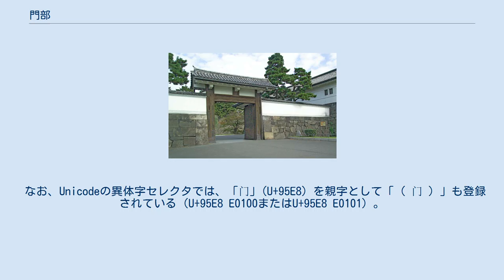門部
門部（もんぶ）は、漢字を部首により分類したグループの一つ。
 康熙字典214部首では169番目に置かれる（8画の3番目、戌集の3番目）。
 「門」字は住宅や城壁といった建築物の出入口またはそこを開閉する装置を意味する。
 古文字は両扉の形に象っており、片扉の形に象る「戸」字と対照される。
 なお日本語では主として出入口の意味の方で使われるが、中国語や朝鮮語では開閉装置（つまり日本語の扉やドア）の意味で使われることがある。
また引伸して物事の重要な鍵、一族や学派・宗派といった派閥、分類の大別などを意味する。
 偏旁の意符としては扉や囲いに関することを示す。
左右上と外側を覆い半包囲構造を作る。
 門部は上記のような意符を構成要素に持つ漢字を収める。
 日本では、手書き等においては略字として「（ 门 ）」と書かれることがある。
中国の簡体字の「门」とは字形が異なる。
 なお、Unicodeの異体字セレクタでは、「门」(U+95E8) を親字として「（ 门 ）」も登録されている（U+95E8 E0100またはU+95E8 E0101）。
そのため、Unicodeでは両者を包摂していると見ることができる。
 「闘」という字の旧字体は「鬪」であるが、「門」と「鬥」は本来別物である。
 門